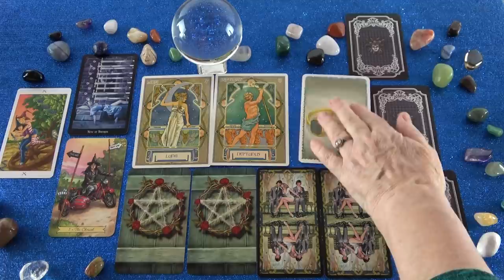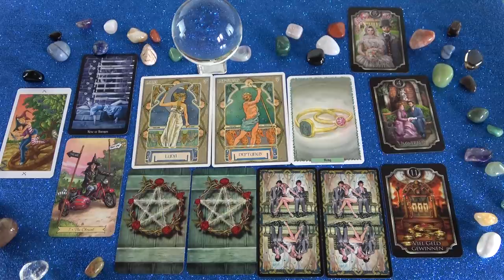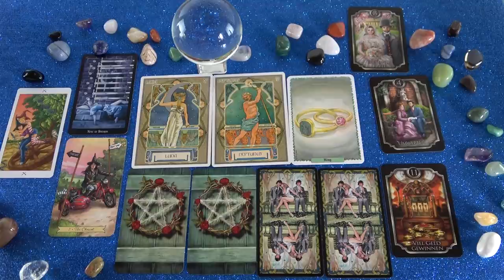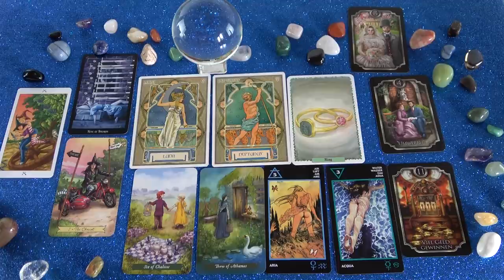Szerencse a szerelemben 💖 A Te hétvégi jóslásod 💖